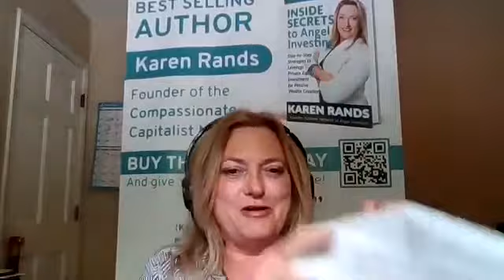Compassionate Capitalist: The Black Lives Prosperity: Past, Present, Future PT2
The wealth gap between white and black communities is astounding because of systemic racism and the resulting obstacle for building equity and wealth.  This is part 2 of Karen Rands' 2 part series that attempts to tell the economic and poverty/prosperity story of African-Americans in a limited time frame.  This episode addresses the 10X prosperity gap, as reported by the Brookings Institute ] (AVG Black Household net worth is just $17,150 in 2016, while the average white household is $171,000) and suggests causes for that vast divide that have compounded over time and builds upon the research and insights provided in Episode 1.  Here, Karen discusses the cycles of prosperity for Blacks in a segregated America, often followed by violence and out right biased legislative and financial practices intended to help enrich White Lives while prohibiting Blacks from participating in those same economic and educational opportunities.  Karen touches on the challenges with public education, higher education, societal beliefs that infect the black identity in America and the historic lack of capital due to Red-Line policies and systemic racism in the capital markets. which even found itself manifested in the disbursement of COVID19 CARE funds for small businesses.  Karen focuses on education, entrepreneurism, access to capital and provides a strong call to action for successful black business owners, corporations, investors, VCs and Family Offices to be proactive in identify black empowerment and black entrepreneur programs and initiatives to engage the black community that has for so long, intentionally and unintentionally, been excluded from the prosperity that comes from entrepreneurism and the investment in entrepreneurs.

Karen acknowledges to the viewer and listener (Companion Podcast edited for sound gaps that this is one white women's perspective based on decades of learning about the black american experience, and that recognizes her privilege and is using it to educate members of her audience that have not had the same insight or sought the same understanding.

Please note that Karen's use of the phrase "black and brown community" in the video is not intended to imply Hispanic and LatinX have had the same experience as African-Americans, it is used as general term more reflective of skin tone than nationality.  If listeners in the Black Community take offense to that, she asks for you to not misinterpret the intention.   Additionally, Karen realized after the recording that Morris Brown College did not shut down, they reorganized and is operating in Atlanta as an unaccredited Historical Black College & University (HBCU).
The audio recording has been modified to correct those.

We hope you appreciate the purpose and the passion of this video podcast.

Founders Institute Listing of Black Entrepreneur, Incubator, Accelerator, and Capital ecosystem

Videos of the Black Communities that thrived under segregation until they were snuffed out by white supremists or the Government Policy

Karen Rands, the leader of the Compassionate Capitalist Movement and author of the Best Seller, Inside Secrets to Angel Investing, is an authority on creating wealth through investing and building successful businesses that can scale and exit rich.  to learn why Investors hire her firm to identify the red flags of deal before you invest or try to raise capital, and entrepreneurs trust her to advise and manage on their capital campaign.

To learn more about the programs and services that Karen and her team offer to entrepreneurs and investors,

Get Karen's Bestseller for leaning howto become an angelinvestor Inside Secrets to angelinvesting and check out the preeminent ondemand digitalcourse Intro to Angel / Crowdfund Investing
crowdfunding investingforbeginners This education is a pathway for Women and POC to jump the weathgap.